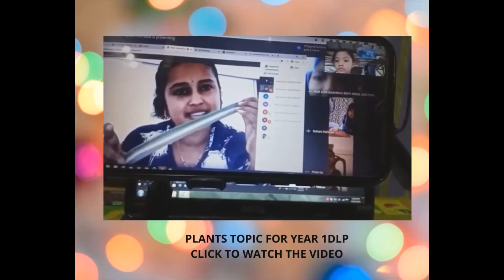Teaching & Learning Google Meet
Unit 6 Plants
Year 1
Created by, Teacher Rajathi
SK GOPENG JALAN ILMU